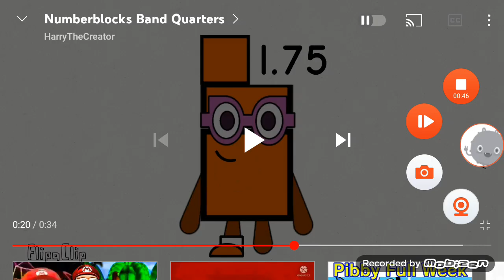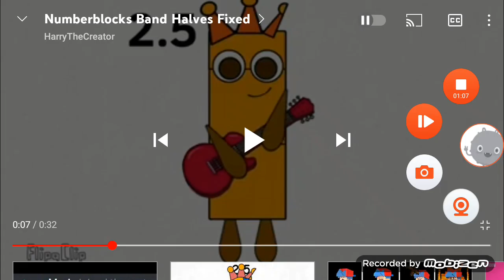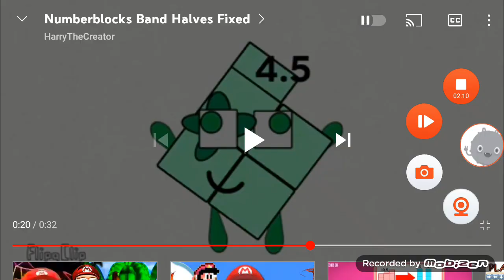Numberblocks band 0.25-5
HAPPY NEW YEAR EVERYONE Is 2022 is new year new
fir get dont sub to dolly the cat is cringe
2nd
3nd link
does not enter this link ok
ok by ♾️by¼
bye